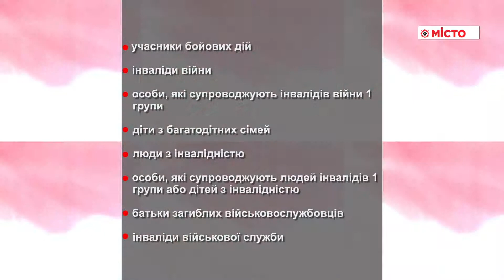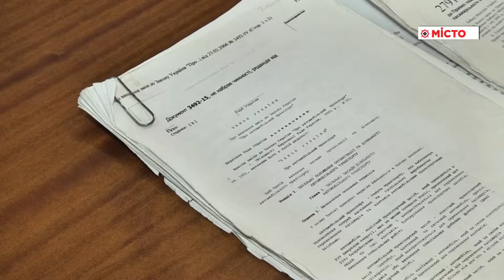Як діють соціальні пільги на проїзд